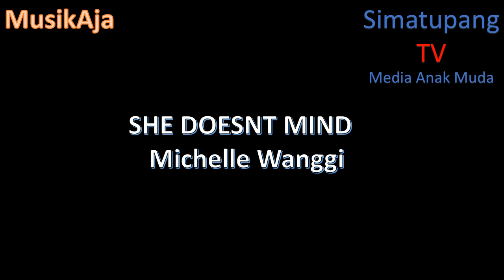SHE DOESNT MIND - Michelle Wanggi | MusikAja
SHE DOESNT MIND - Michelle Wanggi